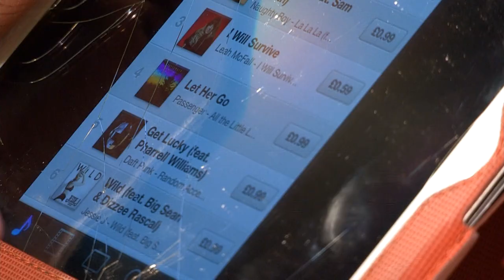Leah McFall - 'Killing Me Softly' The Voice U.K Semi-Finals [HD]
Leah McFall really pulled out the big guns tonight, so desperate was she to win a place in next week's final of The Voice.

Tonight the Belfast girl was up against the mighty Cleo Higgins and the last remaining Team Will singers were battling it out for just one place with the US star in the forthcoming grand finale.

Leah is already bookies favourite to win and is looking likely to become the first contestant from the BBC show to ever crack the UK top ten, but she couldn't afford to lose her lead so for her solo performance tonight she chose to sing the amazingly emotional song 'Killing Me Softly' by Roberta Flack.

She looked quirky but lovely in her black and white checked two piece outfit, with her crimped hair and delivered the track flawlessly from beginning to end.